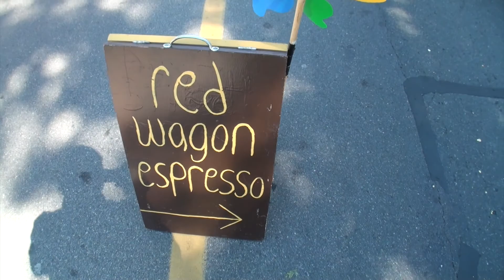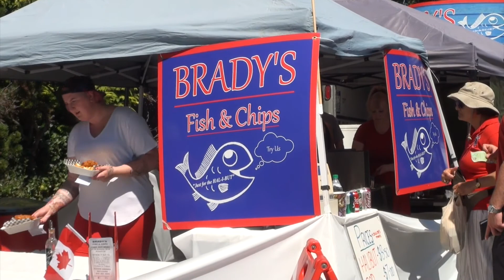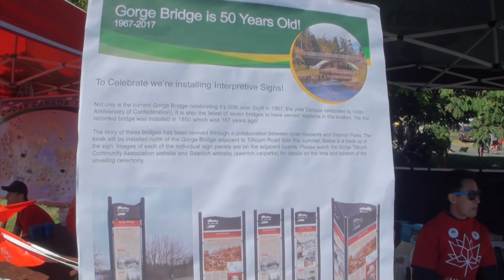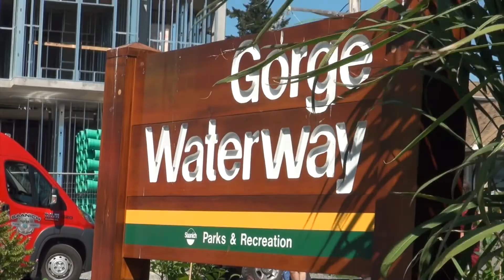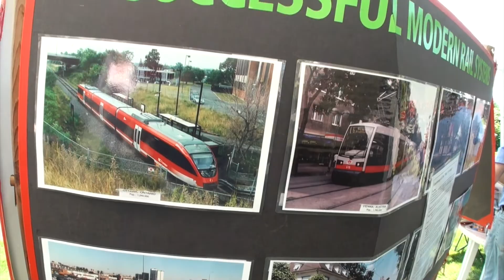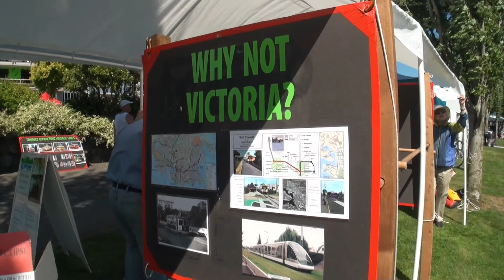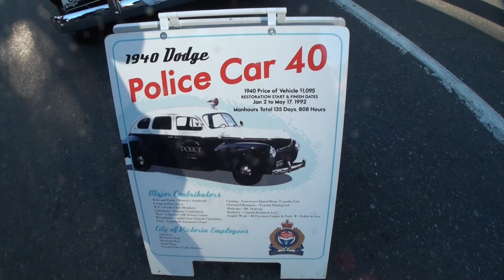Canada Day 2017 filmed in Victoria BC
Canada Day 2017  by Gordon James